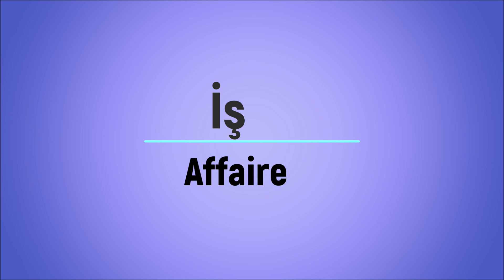FRANSIZCA KELİME EZBER(19)